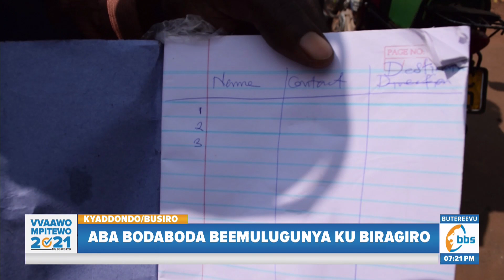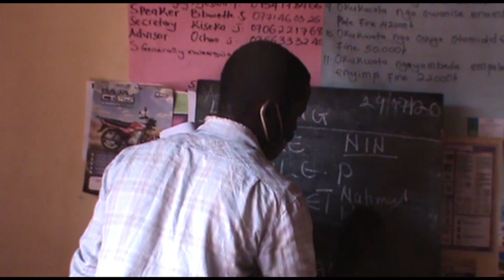Aba Bodaboda Beemulugunya Ku Biragiro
Abagoba ba bodaboda abakolera ku siteegi ez’enjawulo mu Kampala basabye gavumenti oku kwata aba bodaboda bonna abatalina siteegi webasinziira abamanyiddwa nga balubyanza kubanga bebaviiriddeko abasabaze okugaana okugondera ebiragiro gavumenti byeyawa aba bodaboda